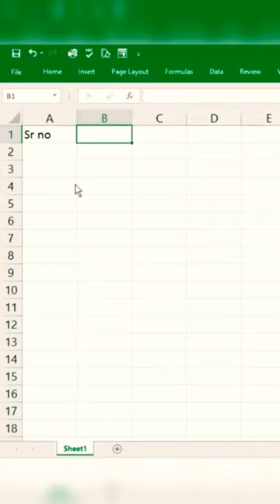Mouse move selection setting I Excel tips and tricks _shorts _msexcel _excel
excel me review tab,excel online,excel rank formula,excel reels,excel school,excel sheet kaise banaye,excel sheets,excel shortcuts,excel shortcuts and tricks,excel tips,excel trick,excel tricks and tips 2020,excel tricks for interview,excel tutorial bangla,excel work from home jobs,excel work sheet,excel world class in hindi,exl work in hindi,financial formulas,formulas excel,future of school,gadar 2 release date,ganesh ji ki sund kis disha mein hona chahie,getsetflyfact,girl guitar drawing,gk tricks,google data center in hindi,google finance in hindi,google sheet filter,graphic design,graphic design full course,gum hai kisi ke pyar mein today full episode,gurkha full movie hindi dubbed,hamre majnua pe ladki,harvard business review,how to check genuine windows 10,how to check my windows 10 is genuine or not,how to check windows original or not,how to copy excel sheet to another sheet,how to copy sheet in excel to another sheet,how to crack coreldraw graphics suite 2021,how to decorate google logo,how to draw football logos,how to excel,how to grow lucky bamboo at home,how to learn stenography in english,how to make id card in microsoft word,how to make pivot table in excel,how to sum in word,how to use excel in android mobile phone in kannada,how to use excel in computer,how to use vlookup,how to wear saree for beginners,hp victus,html,human psychology,ias ravi sihag,iddarammayilatho songs,idioms and phrases,index match formula,introduction to computer components,is dil ki bas ye khwahish thi,islamic status,jharkhand polytechnic counselling date,jo parvat bhi mujhe roke,joker movie explained in hindi,jwalamukhi project,kaisi teri khudgarzi episode 19,kala chashma foreigners dance,kamane ke liye ghar se dur jana padta hai status,kanava roast kerala style,kanji vada recipe,kapro ki cutting,kgf chapter 2,khan gs research centre patna,khan sir ka student bana ias,kiss tongue indian,kolar dam bhopal,krishna shayari status,ktm duke 390,kung fu karata,laptop shortcut keys windows 10,laptop skin cover,levi ackerman edits,liger review,lit makeup,long hair hairstyles,m.s excel full training in hindi,machindranath song,make id card in ms word,malayketu and chandragupta maurya,master in excel,mca.gov.in earn money,mera dola nahi aaya,microsoft excel championship,microsoft excel tutorial,microsoft excel tutorial for beginners,mirza international latest news,mis dashboard,mis executive work,mis working details,mobile me hindi typing kaise kare,moto edge 30 fusion,mouse jiggler,mppsc ke liye best book,ms excel basic knowledge,ms excel conditional formatting,ms excel full course in tamil,ms excel in kannada,ms excel interview questions and answers hindi,ms excel jobs for freshers,ms excel telugu,ms excel tricks,ms excel à¦¯à§‹à¦— à¦¬à¦¿à¦¯à¦¼à§‹à¦— à¦¬à¦¾à¦—,ms office in hindi,ms word me id card kaise banaye,ms word me kruti dev kaise download kare,ms word me kya kya kaam hota hai,ms word me macro ka use,ms word tips,ms word tricks,ms word tutoring,msword,muller,multifunctional screen brush,my first love lofi,naseem shah sixes,national stadium karachi latest update,naye gane bataen,new movie letest,number format,number picture,office management training,office office,om simam simam bing bing boo,pathan trailer,patna chhath puja video,payal herail ba ka jhumka,pc for graphic design,pdf to excel,peanut butter milkshake,pen spinning tricks,pivort table,pivot table excel,plastering machine,pokemon journeys ep 122,power bi,power bi dashboard,professional dashboard,ranjhna ve song,redmi evolution,resume for computer science student fresher,review tab in excel,romantic songs,row formula,saaol zero oil kitchen,sad song,sad status,salman khan songs,samsung 2000,samsung s22 ultra unboxing and review,sap course,schools in the future,sentence,shaan teri na kam hone denge watan,shayari,smart excel,south indian movies dubbed in hindi full movie 2022 new,sql tutorial for beginners,ssc steno 2022,ssc stenographer 2022 notification,status,style and tips by pooja,sum formula in vba excel,suresh shrimali,tablas en excel,tarun gill,telly accounts,the kapil sharma show,transpose,trevor noah with harnaaz sandhu,true and false in excel,tune pehli nazar mein sanam,tvf,typing speed techniques,uchiyan deewaran status,vellavlog,vicky kaushal and katrina kaif,vidya balan and shahrukh khan award show,virat kohli 71st century,vivo,wall almirah design for bedroom,web design,weightlifting kim bok joo,what is excel,winword insert review in hindi,winword me id card kaise banaye,wish rathore new reels,word 2020,xiaomi ringtone evolution,xlookup vs vlookup in excel,ya pavsachya padti rimzim dhara,yezdi,zee 24 taas live,zxi dt petrol brezza,ÐºÐ¾Ñ€ÐµÐ» Ð´Ñ€Ð¾,ÑÐºÑÐµÐ»ÑŒ,à¤à¤•à¥à¤¸à¥‡à¤²,à¤à¤•à¥à¤¸à¥‡à¤² à¤•à¤¾ à¤®à¤¤à¤²à¤¬ à¤•à¥à¤¯à¤¾ à¤¹à¥‹à¤¤à¤¾ à¤¹à¥ˆ,à¤à¤®à¤à¤¸ à¤µà¤°à¥à¤¡,à¤Ÿà¤¾à¤‡à¤ªà¤¿à¤‚à¤— à¤•à¤°à¤¨à¤¾ à¤•à¥ˆà¤¸à¥‡ à¤¸à¥€à¤–à¥‡,à¤¸à¥€à¤°à¤¿à¤¯à¤² à¤¨à¤‚à¤¬à¤°,ãŠã‹ã‚†ã‚“,